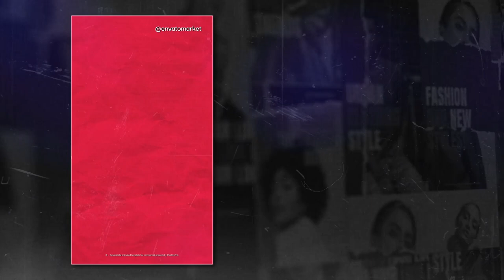Paper Effect Fashion Opener Vertical After Effects Template 2025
Features:
– Works with After Effects 2021 and above.

– Resolution – 1080×1920

– Universal Expressions – works with After Effects in any language.

– Easily customizable.

– Simple & minimal design.

Paper Effect Fashion Opener Vertical After Effects Template
Paper Effect Fashion Opener Vertical After Effects
Paper Effect Fashion Opener Vertical \
Paper Effect Fashion Opener Vertical 2025